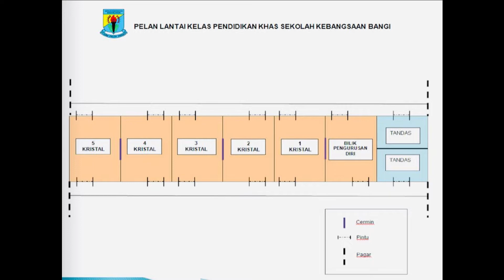PRASARANA PPKI SK BANGI 2022